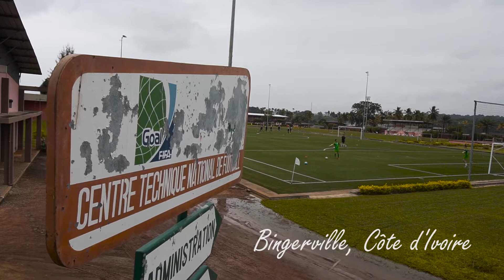Première pratique pour l'équipe de soccer d'Équipe Québec aux Jeux de la Francophonie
En Côte-d'Ivoire pour les Jeux de la Francophonie, les membres d’Équipe Québec doivent s’acclimater au climat chaud et humide. Voyez les impressions de l’entraîneur-chef de l’équipe de soccer, Valério Gazzola, et de certains joueurs après leur premier entraînement hier.

Saviez-vous que plusieurs des joueurs de l'équipe évoluent pour l'Académie de l'Impact de Montréal?